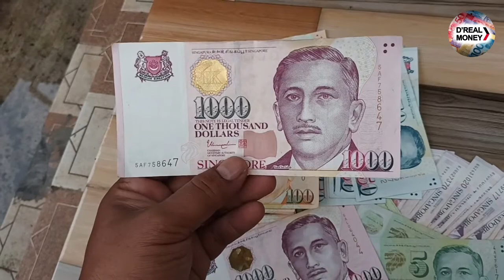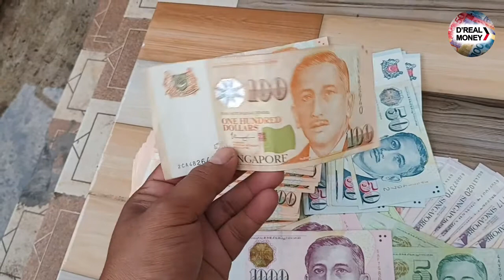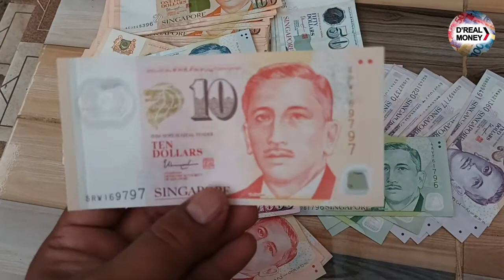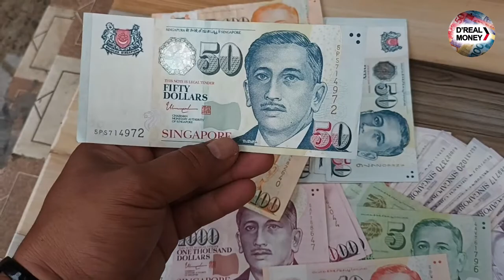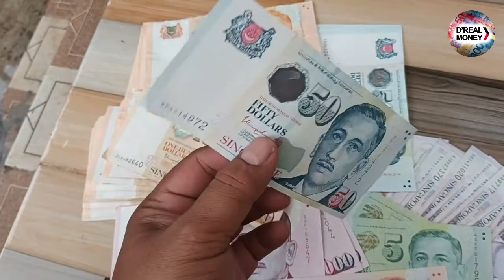KURS DOLLAR SINGAPORE HARI INI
Review dollar singapore dan nilai tukar dollar singapore hari ini
semoga vidio ini bermanfaat Aamiin.
jika ada kata kata yang salah atau penjelasan yang keliru mohon dimaafkan
akan tetapi jika ada hal hal yang kurang pada penjelasanya mohon agar ditambahkan pada kolom komentara terimakasih
semoga kita semua tetep bisa sharing informasi seputar uang asing baik nilai tukarnya maupun tahun emisi..